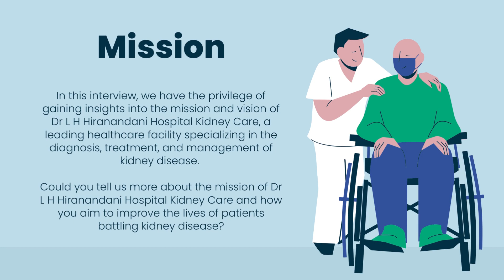Unlocking the Secrets of Kidney Disease Exclusive Insights from Dr Sujit Chatterjee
Hiranandani Hospital kidney Transplant influence extends beyond medical excellence; it resonates in the local Powai community and beyond. The hospital’s groundbreaking achievements often make headlines in Powai news circuits. These achievements aren’t merely milestones in healthcare but are indicative of the hospital’s deep-rooted commitment to serving the community’s healthcare needs.